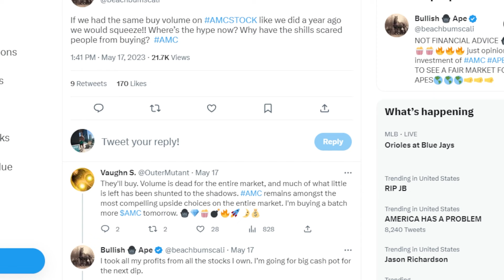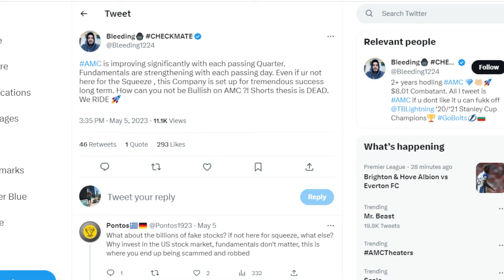AMC STOCK: BUY VOLUME...